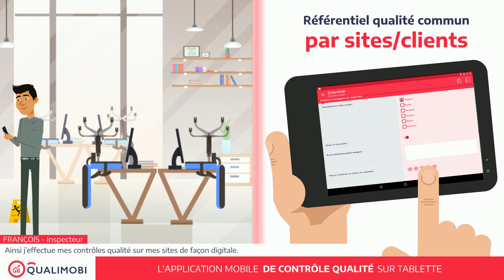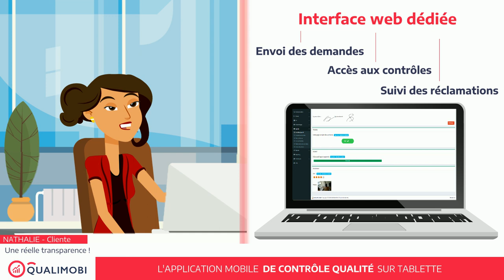Progiciel de contrôle qualité - version sous titrée - SENEF